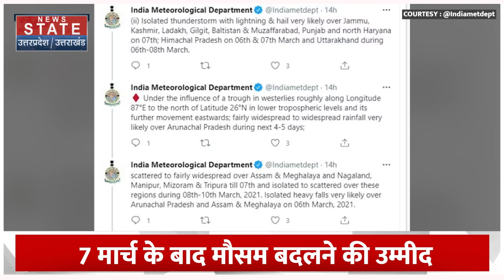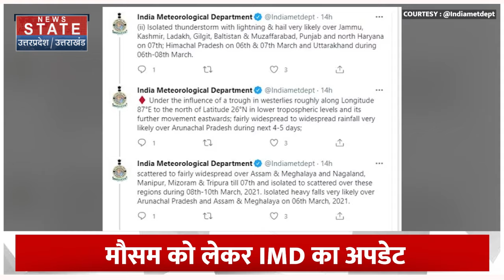Weather Update : अगले 24 घंटों के अंदर इन राज्यों में होगी तेज बारिश, IMD ने किया अलर्ट | Rain Alert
News State Apps डाउनलोड करें:
Download Android and iOS Apps for more updates: